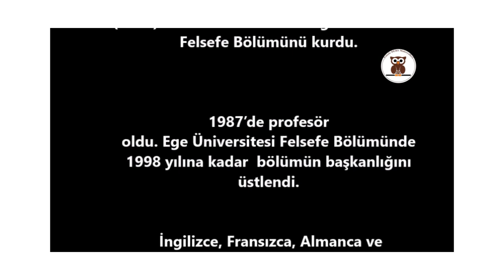Ahmet Arslan - Dinler Hakkında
Prof. Dr. Ahmet Arslan
(d. 1944, Şanlıurfa)
Türk felsefe profesörü.

Ankara Üniversitesi DTCF Felsefe Bölümü (1966) mezunudur. 1978’de Ege Üniversitesi Felsefe Bölümünü kurdu. 1987’de profesör oldu. Ege Üniversitesi Felsefe Bölümünde 1998 yılına kadar  bölümün başkanlığını
üstlendi. İngilizce, Fransızca, Almanca ve Arapça bilmektedir.
Osmanlı Kelam düşüncesi, Ortaçağ İslam
Felsefesi ve İlkçağ Yunan felsefesi
uzmanıdır.

Onun için "bütün dinsel düşünüş
tarihiyle ilgili muazzam bir külliyat"
ürettiği söylenir.